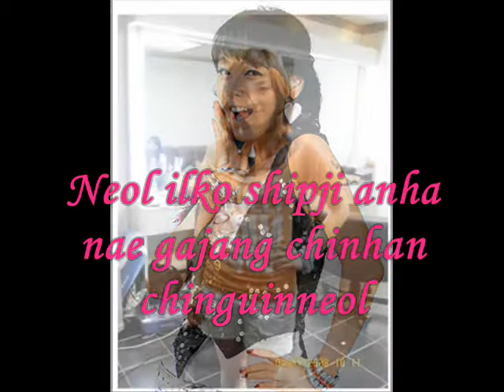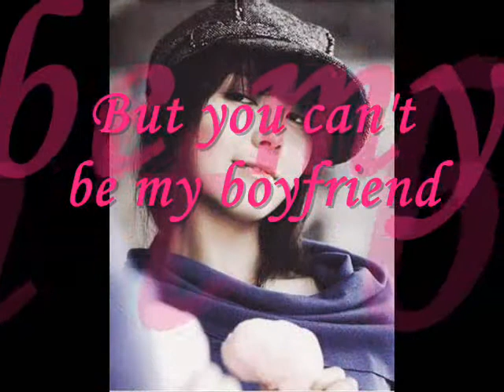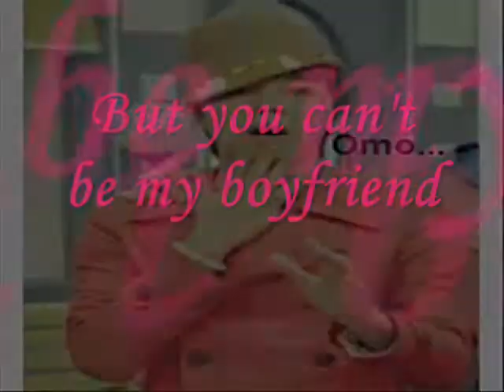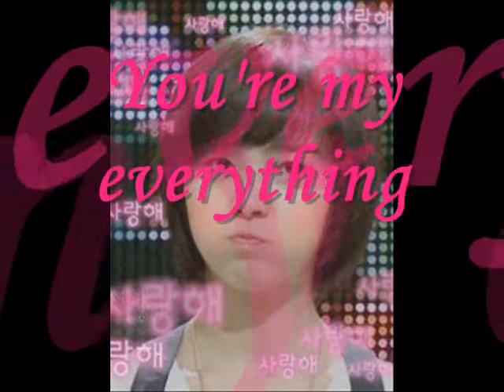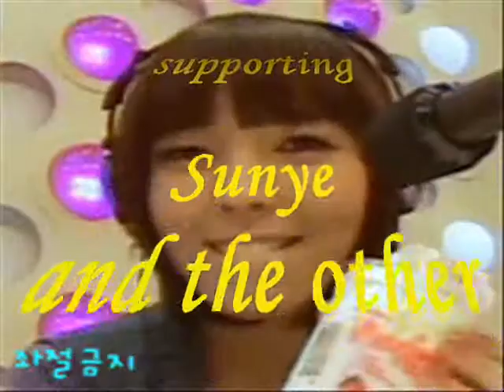wonder girls-friend with lyrics ( sunye)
this video is dedicated to all my friends who are avid fan of wonder girls. This is also for all the sunye and wonder girl addicts out there. this video is also a continuation of my first video of wonder girls.. this is the ... i hope you like it...

    darealme o_0